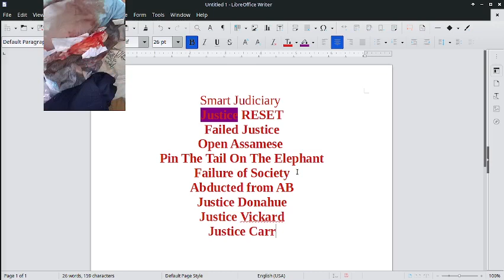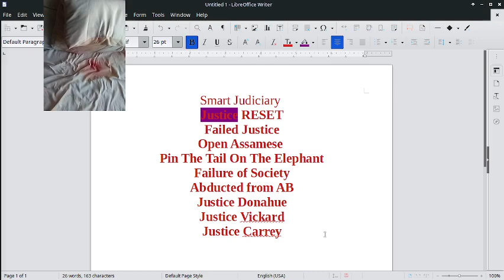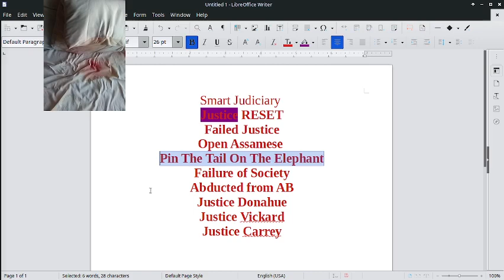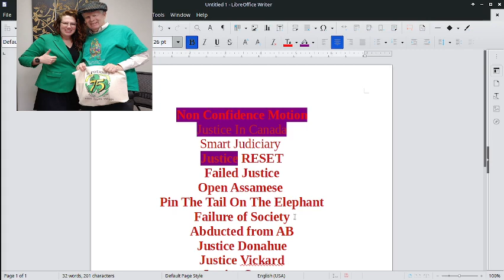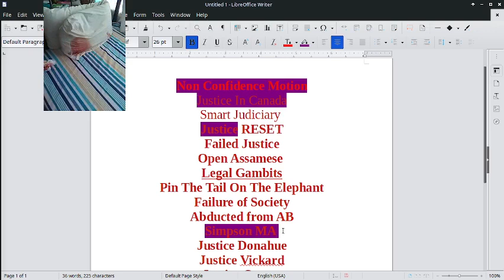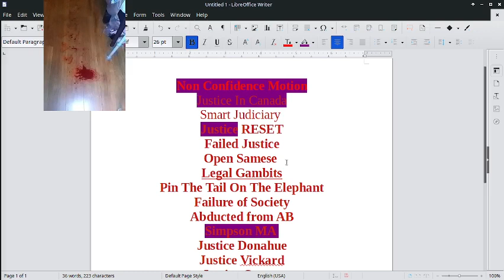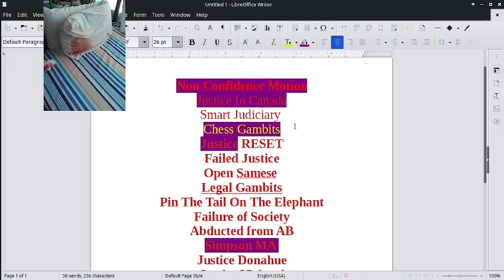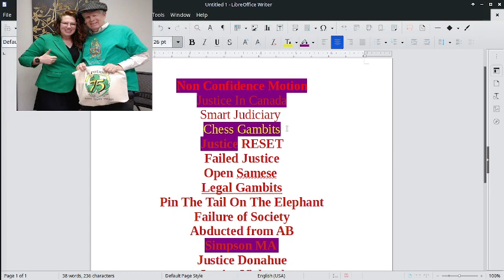How do you choice a Legal Professional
By his ability to twist and turn and converlude the truth for you
Sing, O Muse, of the scandalous affair,
Where judges of the Superior Court now bear,
A tarnished name, linked to Papers of fame,
Panama, Pandora, Paradise, the same.

The International Consortium of Investigative Journalists,
Their impartial work, truly laudable, it persists,
For years they toiled, taking risks, bearing pain,
To bring to light the crimes, the tax evasion's stain.

But alas, the SCJ, blind to the call,
They hush, sweep, and hide, as darkness falls,
In their 13th-century system, corruption runs deep,
With lies, cheating, hate, and agendas to keep.

Even President Putin laughs at the International Court,
For if Ontario's judges are involved in this sort,
From BC, Alberta, and all corners of our land,
Surely, the Supreme Court Judges have a similar hand.

Former Prime Minister Brian Mulroney's name is sullied,
A money launderer, the data proves it, indeed quite muddied,
Judge Joe Donahue, a culprit in this grave affair,
They corrupt the SCJ, laundering money without a care.

The daughter of Mulroney, Caroline Mulroney, also involved,
In association with Said Holdings, money laundering problems evolved,
The legal system, a failure, in desperate need of a reset,
And so, we must rise, seek elections, we must not forget.

For if we allow the evil to defecate on the Bench,
Passing corrupt judgments, society they wrench,
Overdose crises, human trafficking's curse,
Ontario and Canada suffer, justice rehearsed.

Running for office becomes an urgent call,
To save the fabric of society, prevent its fall,
For judges always agree, with the unethical Law Society,
A charade of haters and sociopaths, lacking ethics, it's no mystery.

Seek address from the Law Society? It's in vain,
Complaints turned to firewood, heating Osgoode Hall's domain,
Dignity, they say, is not a right but something to earn,
While lives and society crumble, they spurn.

Smart Justice, Smart Judiciary, Smart Democracy we implore,
To break the chains, to even the score,
But this video, like others, will be hushed and suppressed,
While they speak of Trump's hush money, the truth undressed.

The foundation of legal practice, a system of hushing and buying,
Managing scope, perspectives reign, truth defying,
Justice blind, the rabid Law Society immune,
They pay their fees and licenses to spread chaos, it's opportune.

Even Judge Joe Donahue, his collusion well known,
With local police, on Nelson Street they've shown,
Parties and grace bestowed, a property to call their own,
Donahue, the lead launderer, corrupting the judicial throne.

The SCJ, OCJ, all forced to sin,
To partake in tax evasion, an unholy din,
The Panama, Pandora, Paradise Papers reveal,
The tip of an iceberg, a judiciary's ordeal.

Depressing is the list of these judges, so-called wise,
What have they done, but taint justice and compromise?
For if a judge is a criminal, hope is lost,
And that's why I, aspiring, run for Canada's utmost.

These judges, mere followers of a tarnished Queen,
And the Canadian PM, within Papers, too, seen,
Yet none can bring them down, it seems,
These criminals rule, growing like trees in dreams.

So, let us rise, let us stand against their reign,
To restore justice, cleanse the stain,
Sing, O Muse, of a new dawn, so bright,
When Canada finds solace in